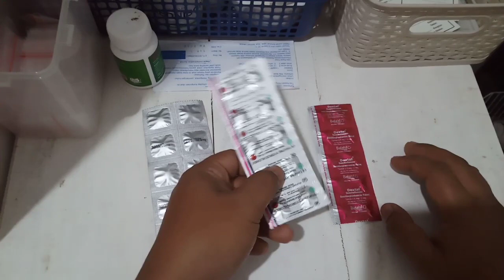Ob4t Gatal Selangkangan, gatal Bernanah,kurap Kadas dan panu paling ampuh